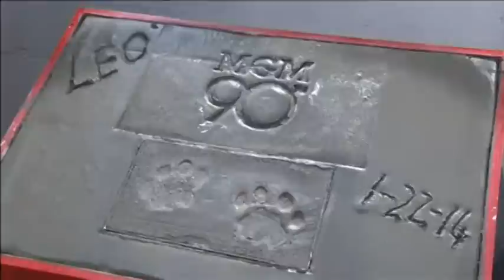MGM Mascot Leo the Lion Get Paw Imprinted at TCL Chinese Theatre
Metro-Goldwyn-Mayer (MGM) mascot, Leo the Lion, celebrated the studio's 90th anniversary in a paw print ceremony at the TCL Chinese Theatre in Los Angeles on Wednesday (January 22).

Actor Sylvester Stallone and MGM Chairman Gary Barber were on hand to cheer Leo on.

"When I was lucky enough to show up with this guy from Philadelphia called Rocky Balboa, and it was born," said Stallone, who rose to fame with the 1976 film "Rocky," which he wrote and starred in. "The character was born under the MGM banner. We may have had the 'Eye of the Tiger' but it was the lion that put us on the map. We made it all happen, really. Congratulations to the man, Gary Barber, who has done an outstanding job of restoring MGM back to its former glory. Today MGM is stronger than ever under his leadership. I just want to say to Gary, 'yo champ, keep punching.'"

TCL Chinese Theatre, formerly known as Grauman's Chinese Theatre, has been a top Hollywood tourist destination since 1927, hosting world-class film premieres and housing the hand and footprints of the biggest stars in showbiz in its courtyard from Marilyn Monroe and Elizabeth Taylor to Brad Pitt and Robert De Niro.